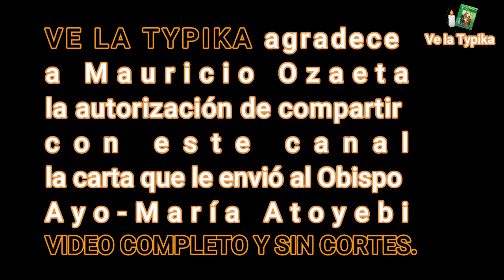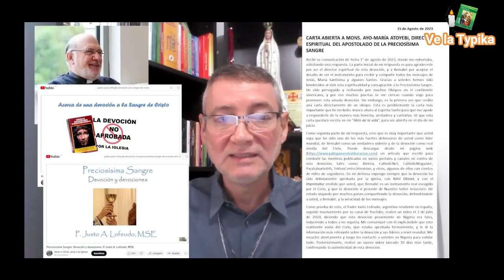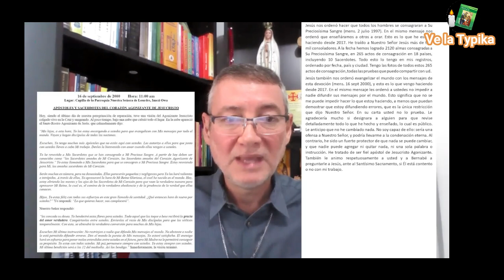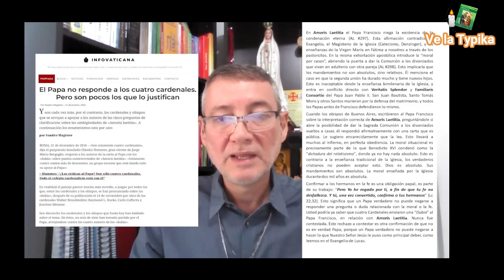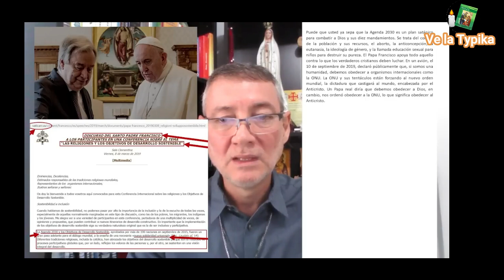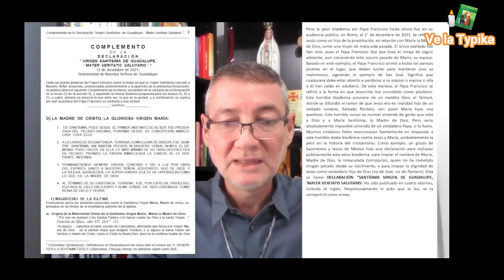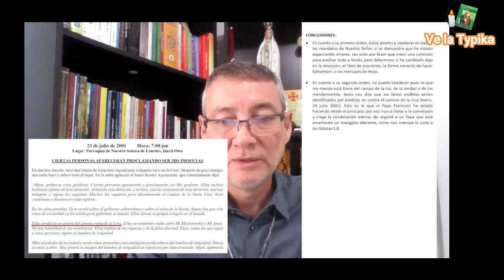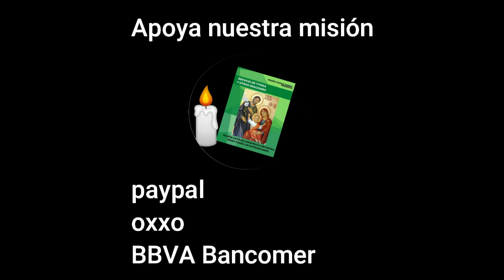Mauricio responde a la carta de un Obispo molesto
La Iglesia Ortodoxa o Iglesia Ancestral es la que procede directamente de los 12 Apóstoles. Una opción que tiene es el "servicio de typika" el cual realizamos cuando no existe un sacerdote para las misiones o Iglesias.
Compartimos videos reales sobre reflexiones, temas pero también el diario vivir de la Iglesia Ortodoxa en monasterios o misiones.